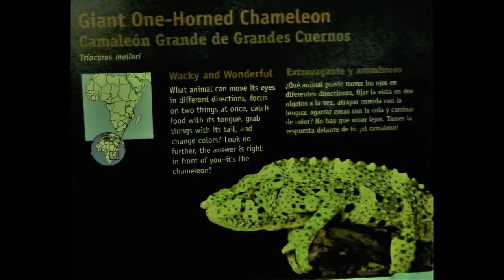Giant One-Horned Chameleon at the LA Zoo, CA, USA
Chameleon feeding show in slow motion at the Los Angeles Zoo, California, United States.